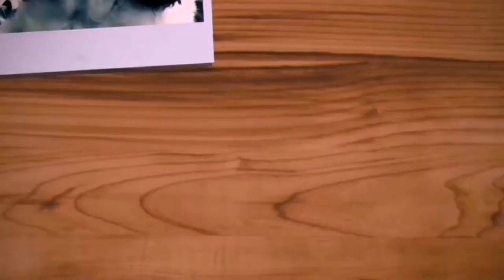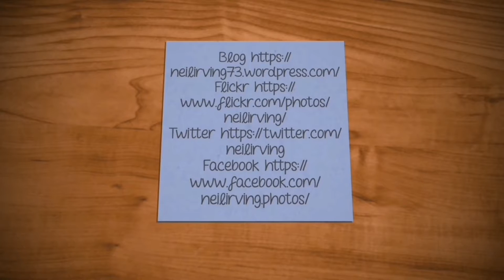Ruby Loves Bath Time, Vlog 01.11.20